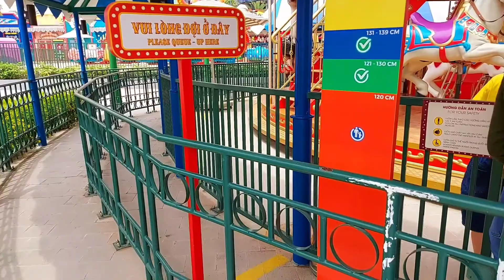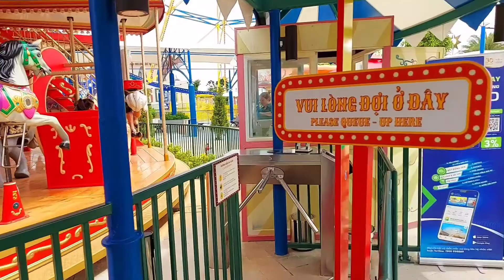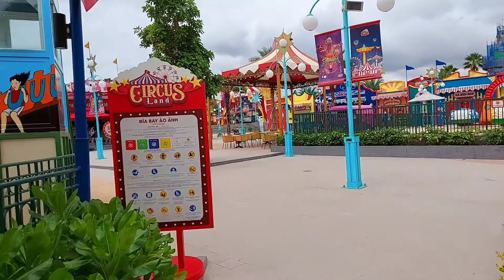Công viên Circus Land NovaWorld Phan Thiết vui quá! Amusement park